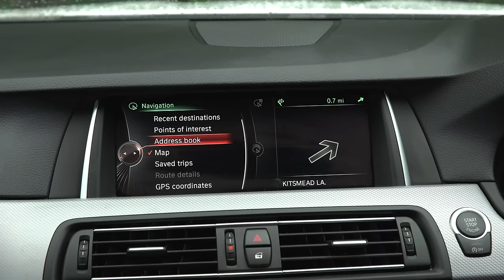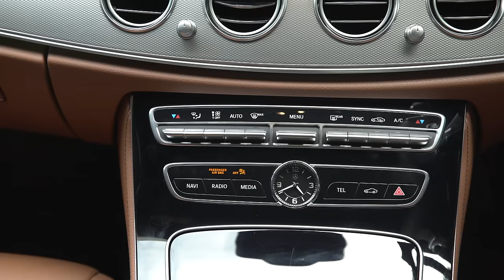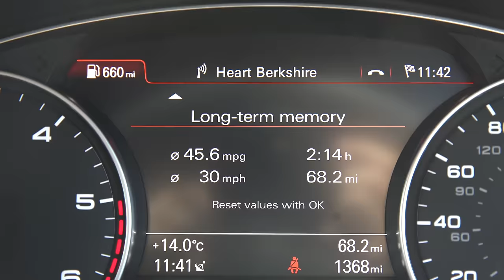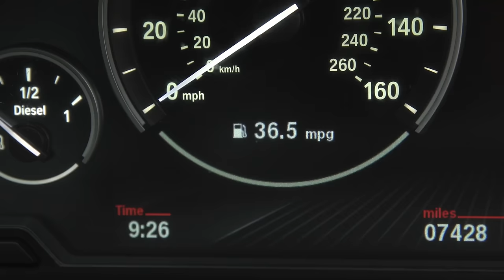Mercedes E-Class vs BMW 5 Series vs Audi A6 Saloon 2017 review | Head2Head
The Mercedes E-Class is a compact executive saloon that's supremely comfortable. But how does it measure up to the BMW 5 Series and Audi A6? Get Mat Watson's verdict with our full 4K review.

Watch our Mercedes E-Class vs BMW 5 Series vs Audi A6 review